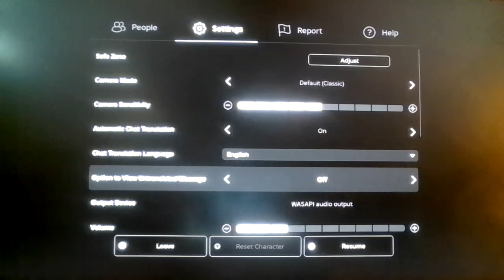Roblox Piggy: Georgie's Nightmare: Chapter 2: Nightmare Station!